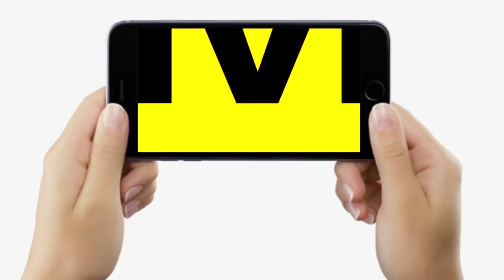Delhi पहुंचे Nitish Kumar ने कहा- Punjab CM को कुछ पता नहीं, ऐसा कह अपना नुकसान कर लिया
Delhi पहुंचे Nitish Kumar ने कहा- Punjab CM को कुछ पता नहीं, ऐसा कह अपना नुकसान कर लिया | Bihar News | LiveCities